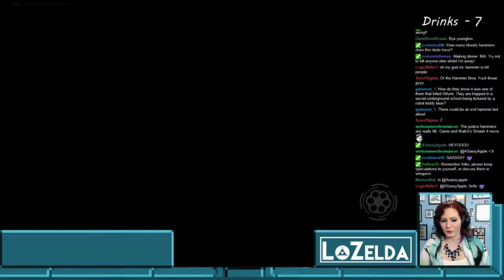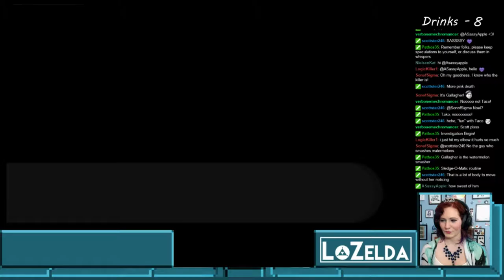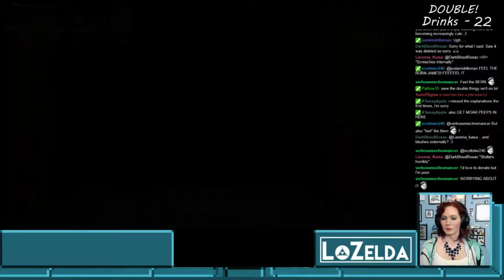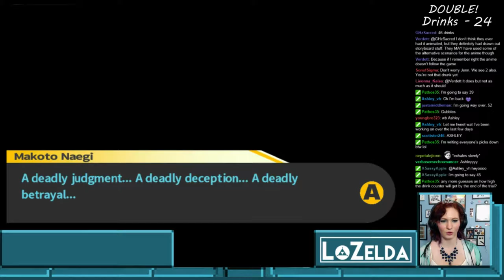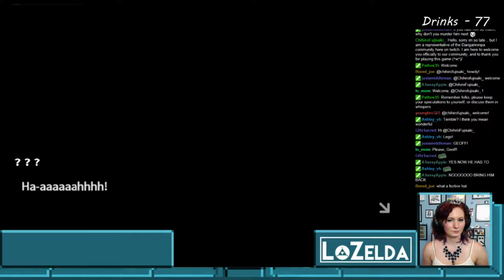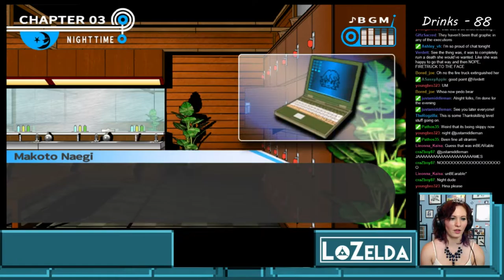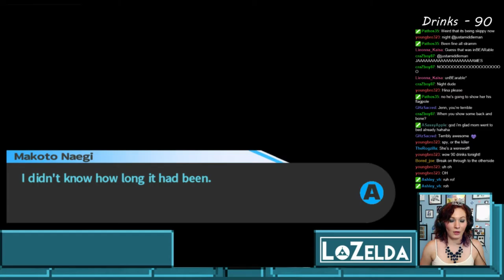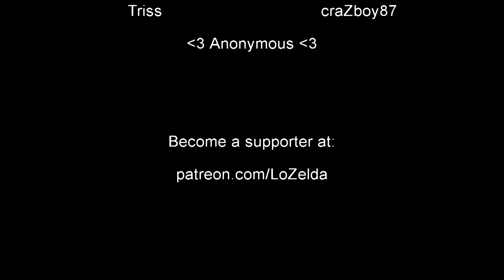Danganronpa Streams - Part 6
Spoiler: Byakuya is still a massive . I know there are a lot of 4 letter words that could go there and you're probably wondering which one I meant. That's the beauty of it...they all apply! Originally aired live on Twitch on June 2, 2016.